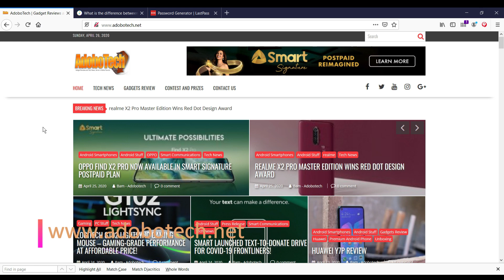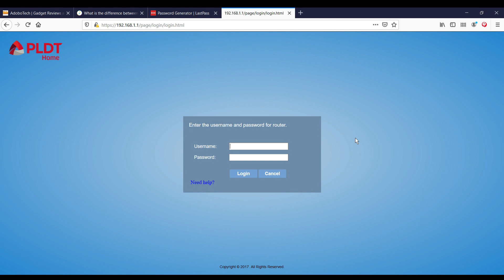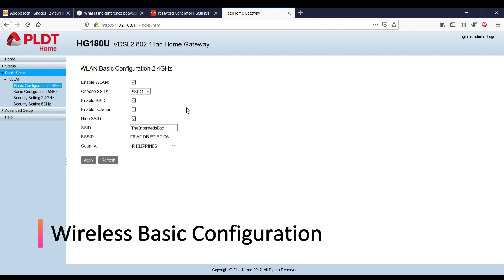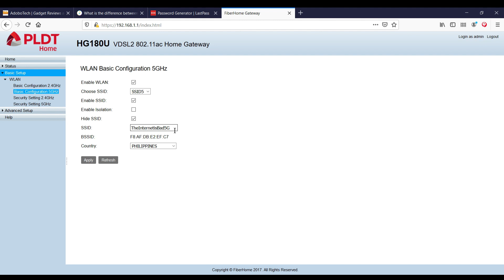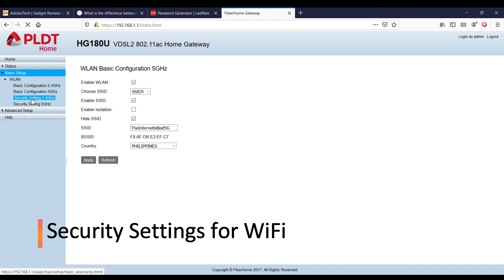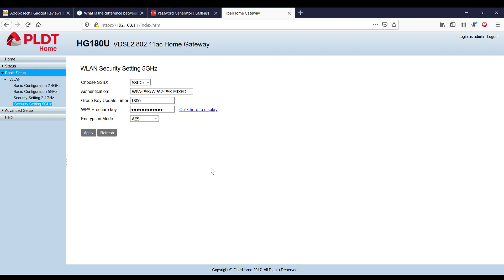How to Change WiFi Password on you PLDT Modem/Router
Here's a video on how you can easily change the WiFi Password on your PLDT modem!